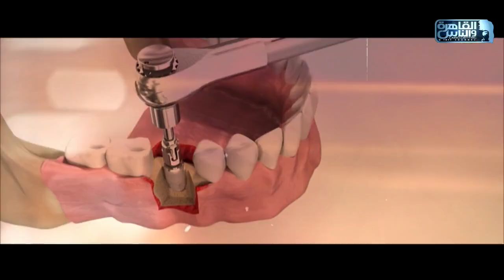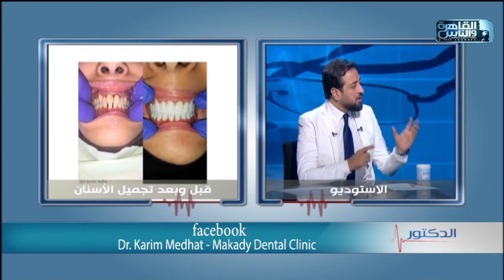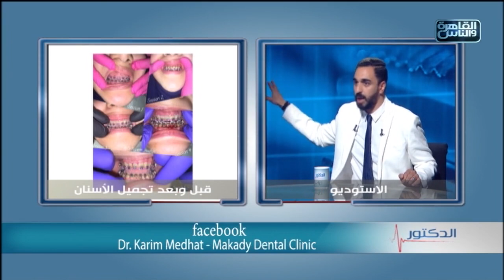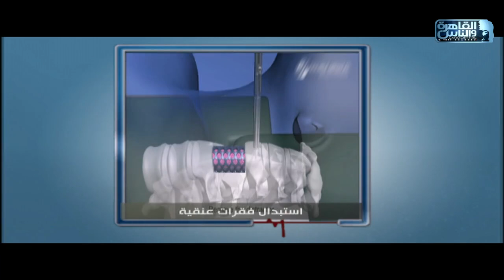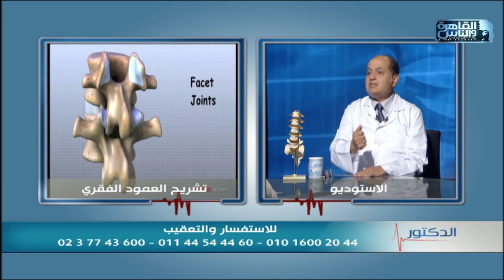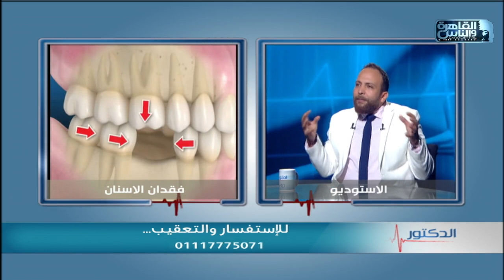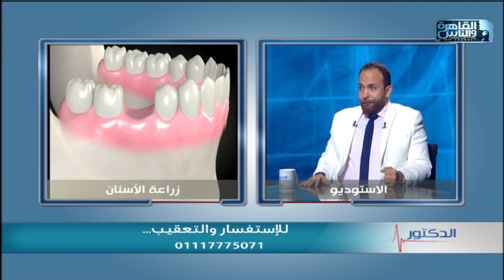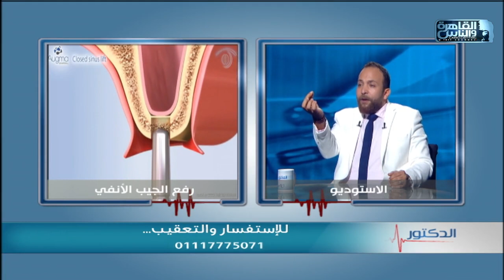الدكتور | الحلقة الكاملة 28 فبراير 2021 مع دكتور أيمن رشوان